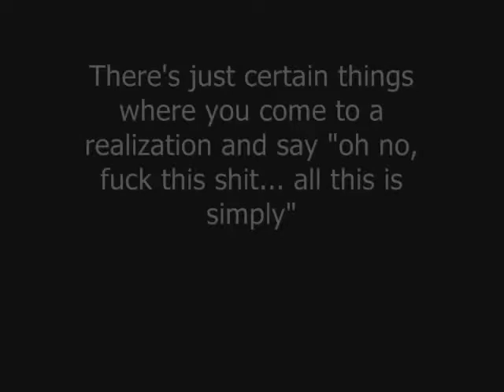KandeKreations.com thc:// rokr [MB] giving lightshow to a group at Funtastic Voyage 2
Here are those finger rolls that everyone's been wanting me to do again haha.

I had to kneel because bending over was hurting my back.